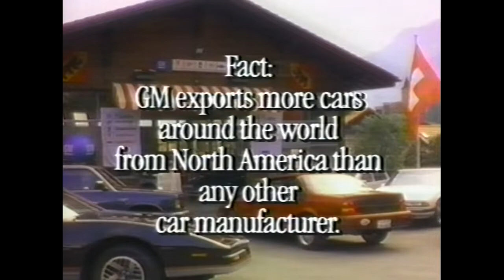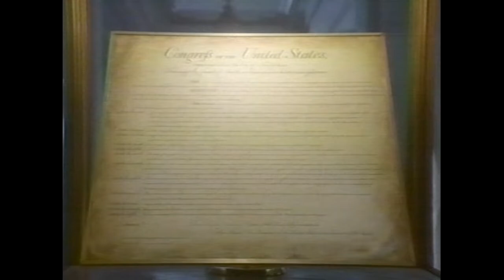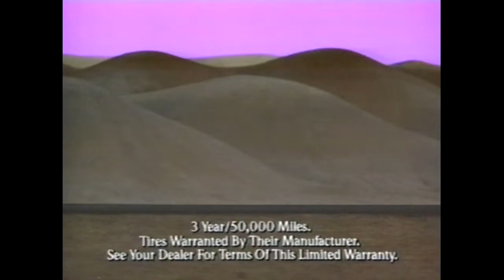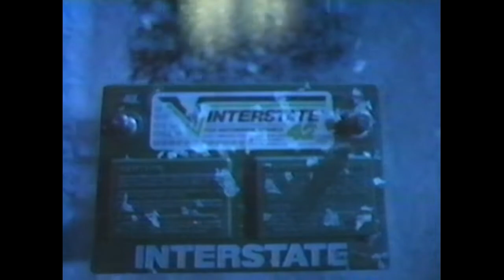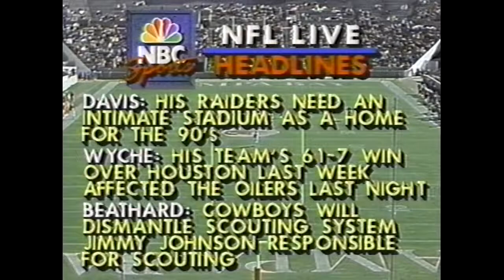Steelers at Bucs 1989